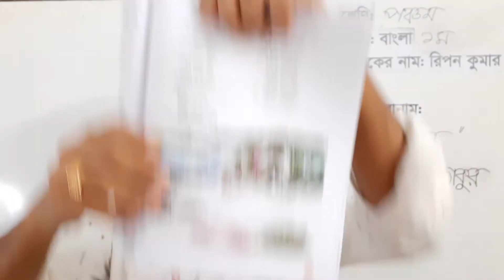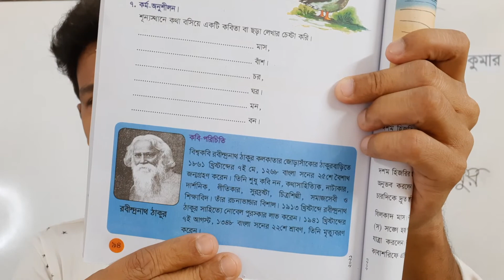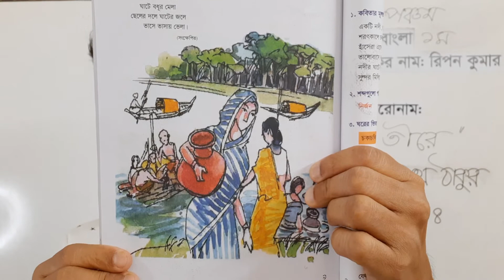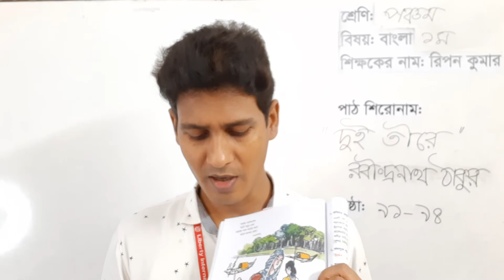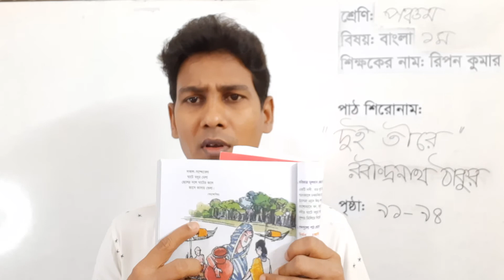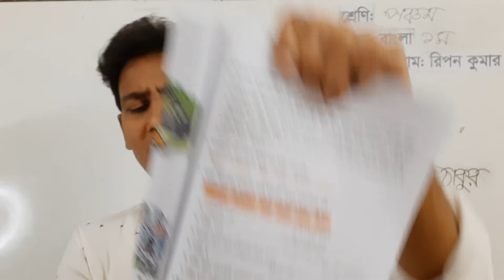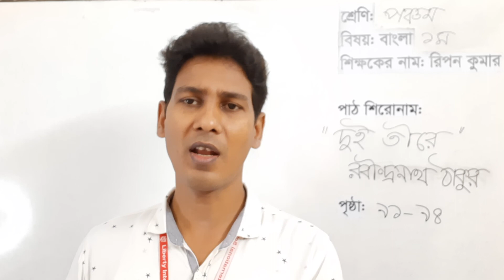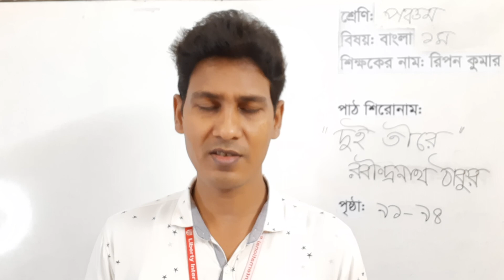দুই তীরে কবিতা। রবীন্দ্রনাথ ঠাকুর_পঞ্চম শ্রেণি_ বাংলা।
পঞ্চম শ্রেণি_ বাংলা কবিতা দুই তীরে রবীন্দ্রনাথ ঠাকুর। Class-Five-Bangla poem: Dui Tire.
Online Classes
competency question-answer.
এই_দেশ_এই_মানুষ। মডেল টেস্ট। বাংলা। পঞ্চম শ্রেণি। #বাংলা_প্রথম_পত্র। নবম-ও_দশম-শ্রেণি।